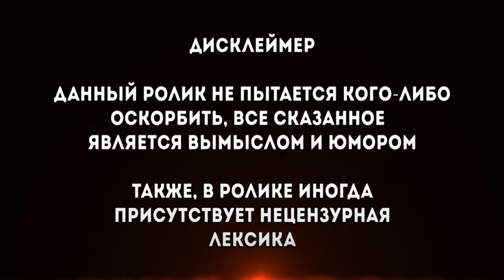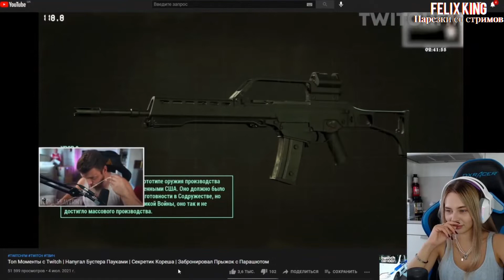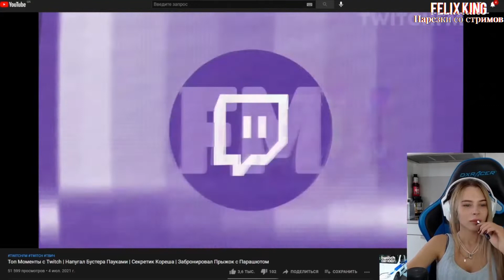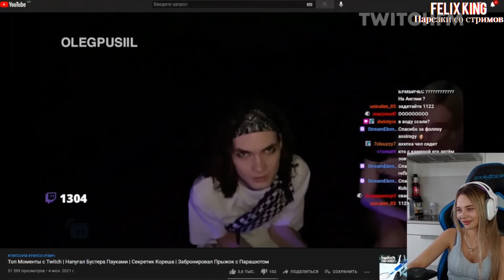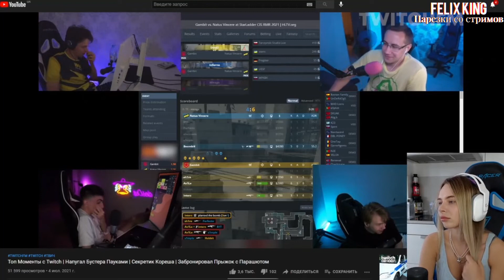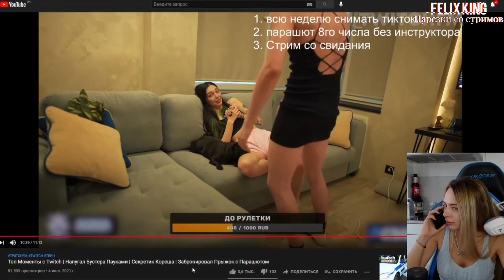Михалина смотрит Топ Моменты с Twitch | Напугал Бустера Пауками | Секретик Кореша | Забронировал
Оригинал видео :
►ПО ПОВОДУ Рекламы , Предложений , Вопросов ,
Обращаться сюда :